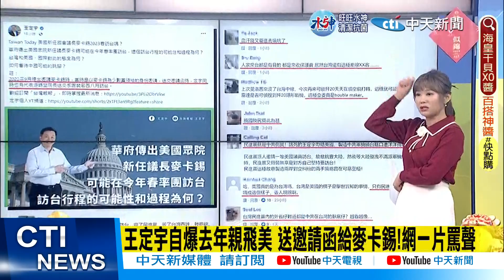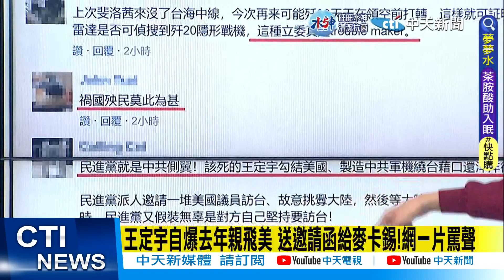【每日必看】玩火!麥卡錫若訪台 比裴洛西更恐怖的 圍台軍演升級版?｜裴洛西訪台 蔡英文選擇躺平?這次沒有不躺平的理由? 20230125